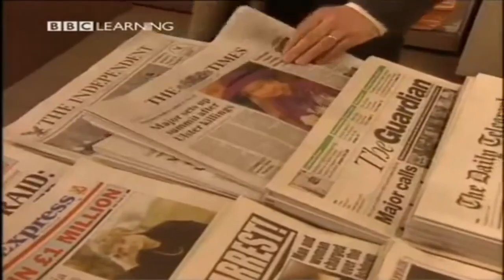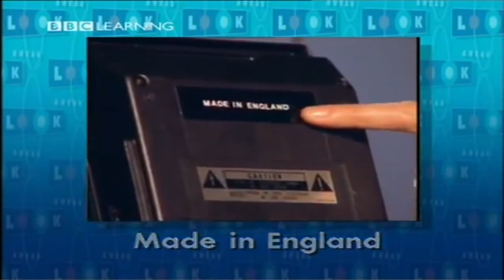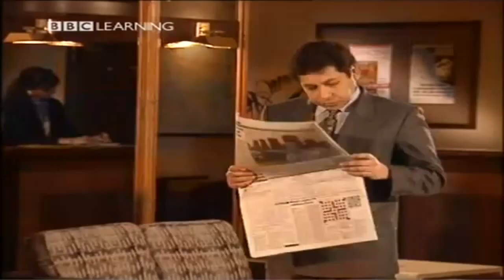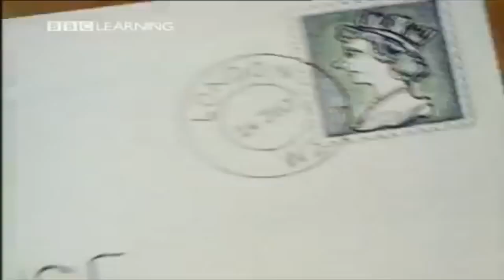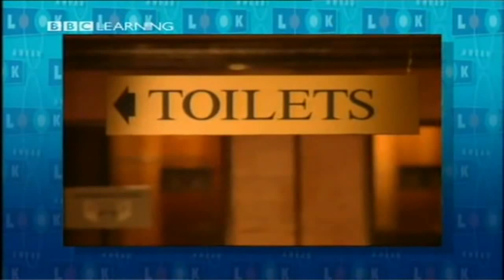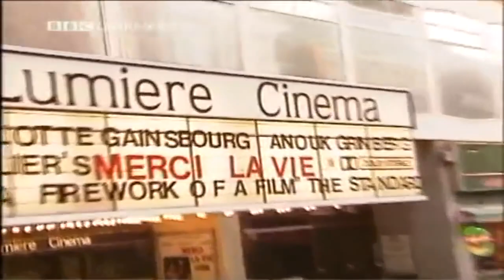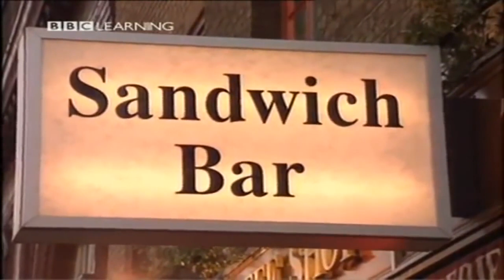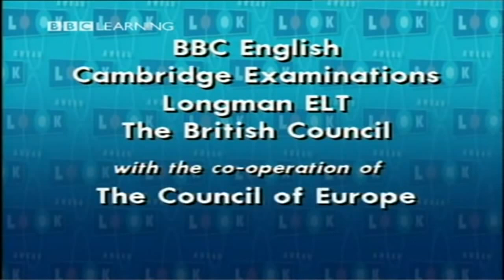01 International English